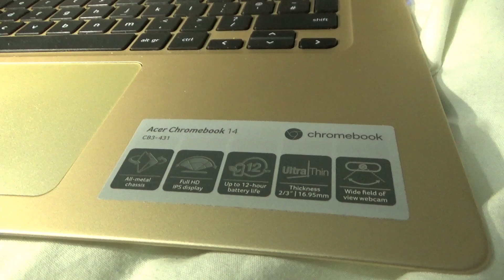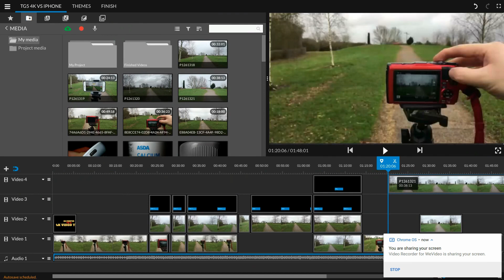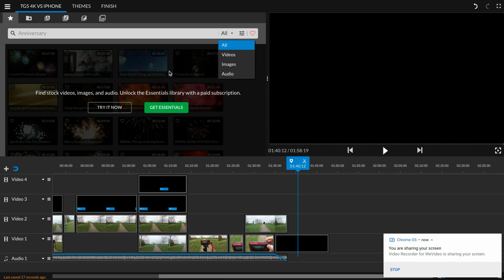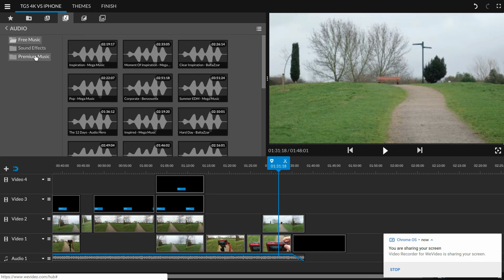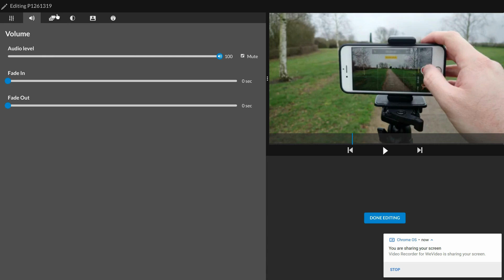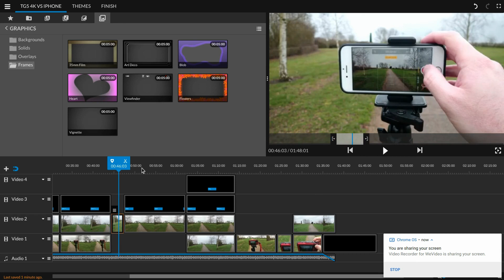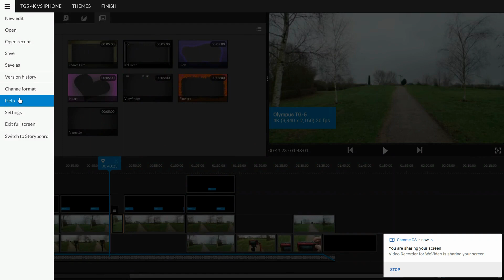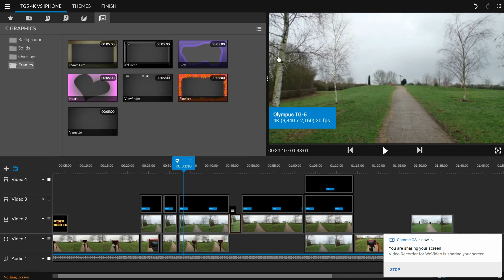4K video editing with a Chromebook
I'm a big fan of Chromebooks and now I've found that wevideo.com can be used to edit 4K video on a Chromebook. In this video I talk you through Wevideo and what can be achieved on a Chromebook.